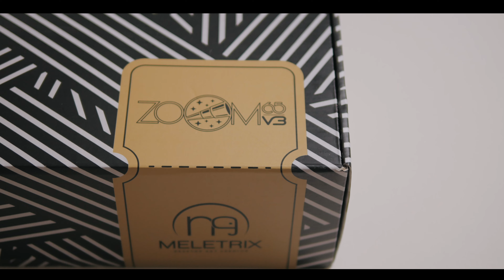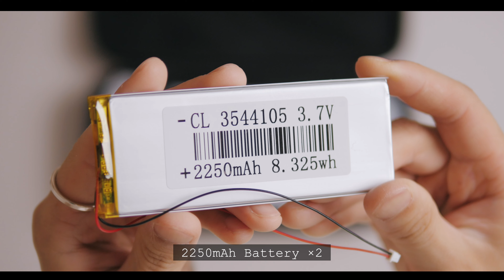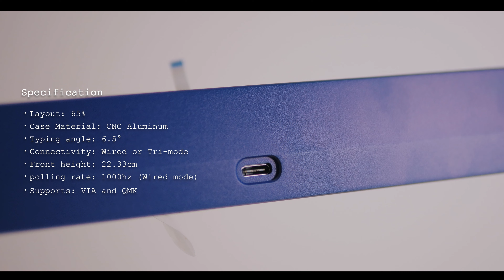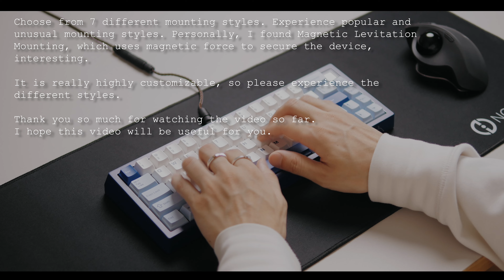Meletrix「Zoom65 V3」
Chapters:
00:00 Intro
00:06 Unboxing
00:13 Package Contents
02:56 Build
07:01 Showcase
07:43 Sound test - Short-Arm Spring Mounting
08:15 Sound test - Non-Load Bearing Spring Mounting
08:47 Sound test - Split O-Ring Mounting
09:16 Sound test - Magnetic Levitation Mounting
09:48 Sound test - Silica Gel Particle Mounting
10:15 Sound test - Floating Pogo Pin Mounting
10:45 Sound test - Top Mount
11:17 Review